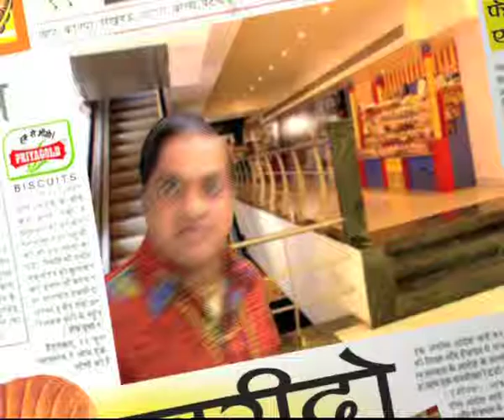BB Cashew V S Marwari